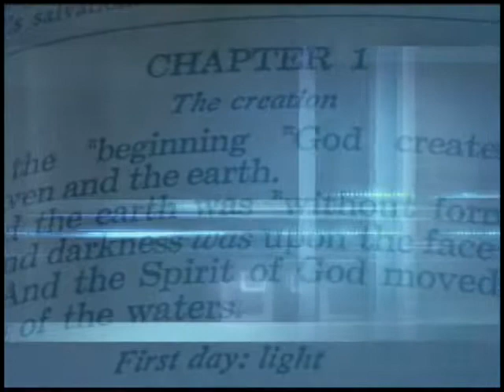Emmett Bright2 Wednesday